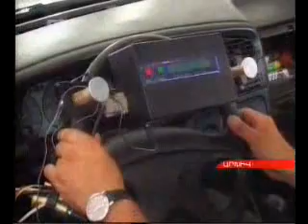26.04.12 H1 13.00 Գյումրու Տեխնոպարկի շինարարությունը